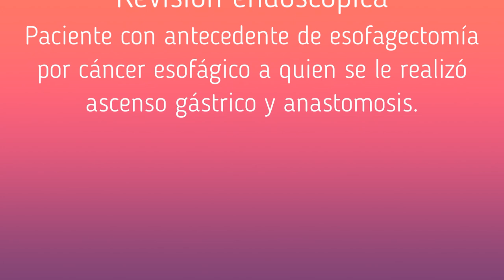Endoscopic review of gastroesophageal anastomosis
En este video podemos ver la imagen de una anastomosis sana, sin actividad tumoral ni estenosis, se hace una revisión frontal y en retroflexión.

Paciente tuvo cáncer de esófago a quien se le realizo esofagectomía con ascenso gástrico y esófago-gastro anastomosis